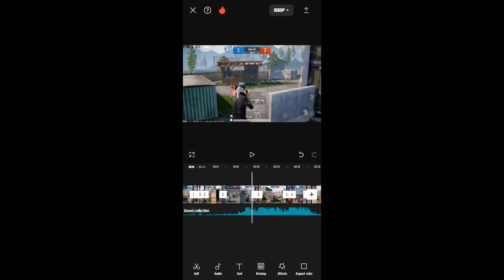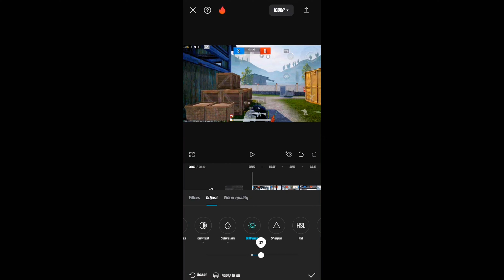𝗛𝗼𝘄 𝗜 𝗘𝗱𝗶𝘁 𝗠𝘆 𝗩𝗶𝗱𝗲𝗼 𝟰𝗸 𝟲𝟬𝗙𝗽𝘀 𝗶𝗻 𝗔𝗻𝗱𝗿𝗼𝗶𝗱 🔥✅bgmi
GRAFIC"Smooth Extream

CLAW"4 FINGER

EDITING APP"KINE MASTER "CAP CUT

THUMBNAIL EDITOR"PICSART, LIGHTROOM

     TDM PLAYER🔥

      ignore Tags✔️
redmi note8 pubg Gamply
redmi note8 pro pubg test
redmi note 8 pro pubg Gamply test
One plus 7 TDM GMPLY
One plus 7 gmply test
One pluse7 classic gmply